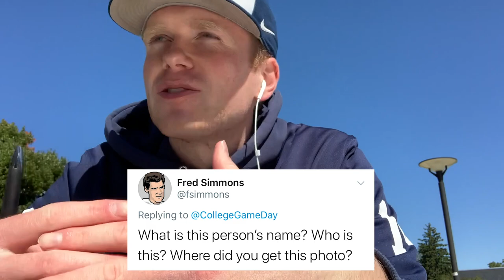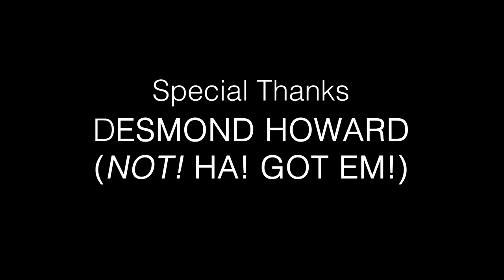College Gameday Virtual Crowd VLOG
Last week, I was selected to be a part of College Gameday's virtual crowd. I decided to make a day out of the experience, and I decided to bring the camera along with me